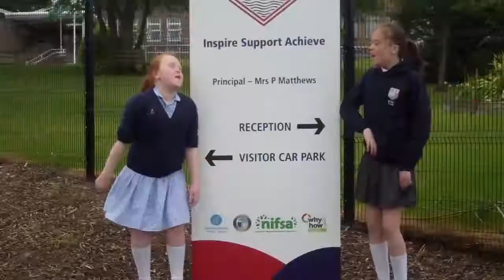Fairview Primary, Mallavi & Yohapuram College "Davie's Song"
Filmed and recorded by the children at Fairview Primary School, Ballyclare, Northern Ireland, Mallavi & Yohapuram College Sri Lanka.

Flute melody composed and performed by Davie Thomson from the Shankill Road Defenders Flute Band.
Bass: Jan Uhrin

Supported by the Arts Council Northern Ireland and Ibis Belfast Hotel.

ParallelVersing project developed and delivered by Beyond Skin & The Music Project